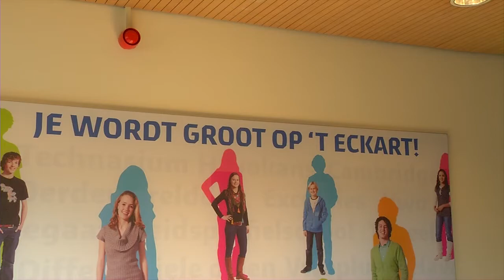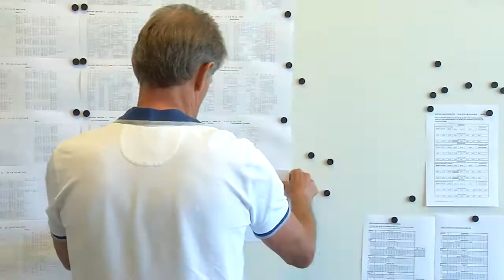Vier medewerkers samen 165 jaar op Eckart College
Vier medewerkers van het Eckart College in Eindhoven werken samen 165 jaar op de school.